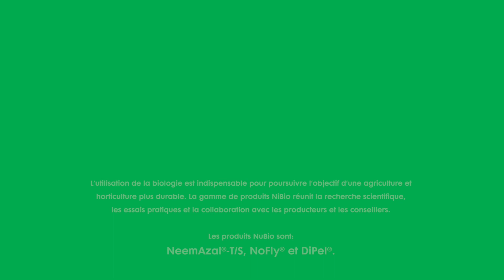Protegez les choux de Bruxelles et les choux pommes contre les chenilles